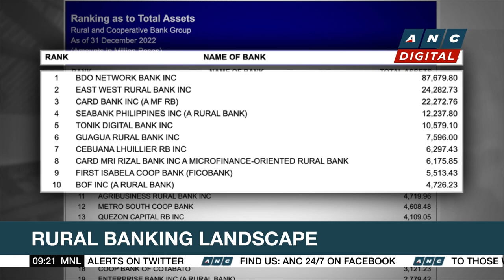Cebuana Lhuillier Bank: Rural banks very much liquid; PH banking sector really resilient | ANC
Market Edge: Michelle Ong talks to Cebuana Lhuillier Bank President Dennis Valdes for his thoughts on the banking environment in the Philippines amid turbulence abroad.